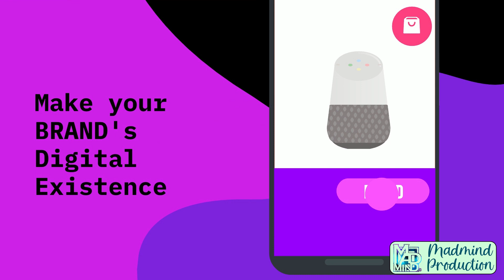Marketing Your Services | Digital Content | MADmind_08 - Stay Creative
All kinds of Graphic Designs and Video Making.
Get you Brand/Business Promotional, Advertisement, Teaser Videos.
These can help you in growing your business to Digital World. Everyone in today's era gathering digitally, So we provide you :
Logo
Festival Videos and Post
Company Brochures and Flyers
Social Media Post and Gif's
Intro and Outros
Animated Logo
2D Animated Promotional and Ads.
Support us.